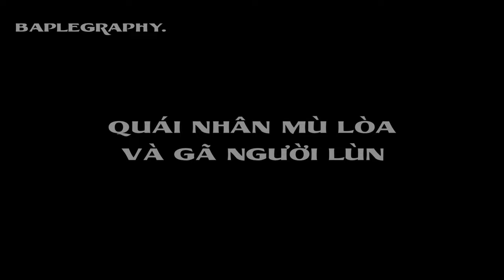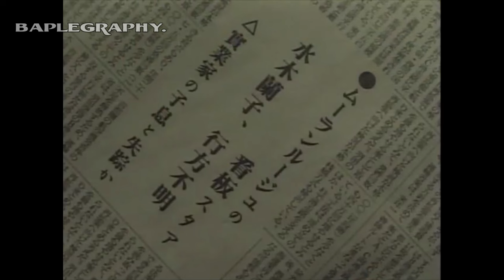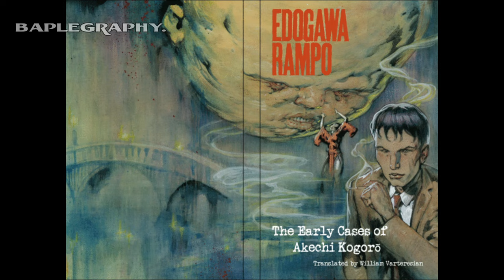Ranh giới mong manh giữa NGHỆ THUẬT và KẺ Đ.I.Ê.N | baplegraphy.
Các câu chuyện về thám tử Akechi Kogoro.

ĐÂY LÀ TÓM TẮT PHIM, KHÔNG THỂ THAY THẾ TRẢI NGHIỆM XEM PHIM THỰC TẾ
Ngô Lê Hoàng Phúc
Momo: 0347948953 - TP bank: 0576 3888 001